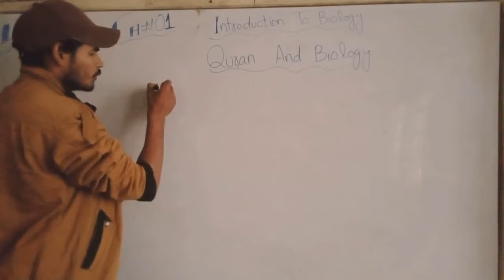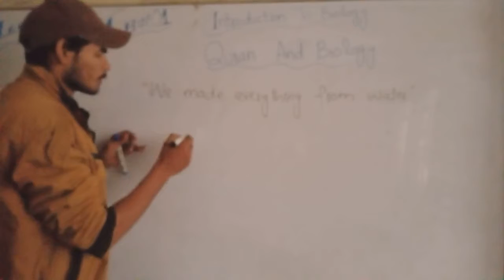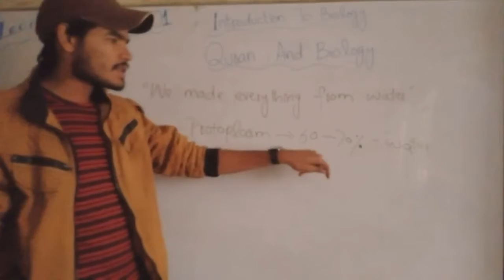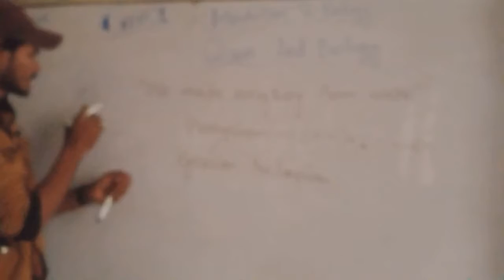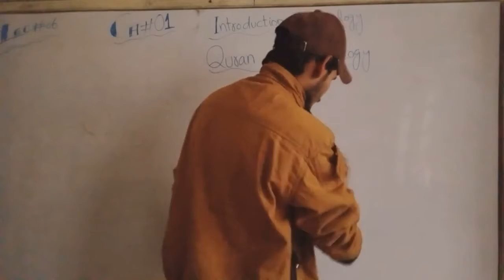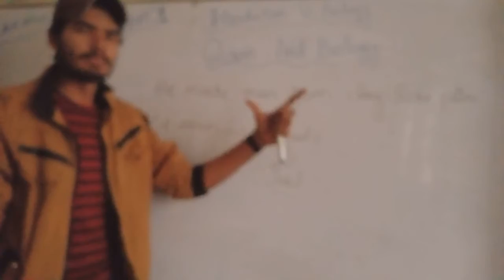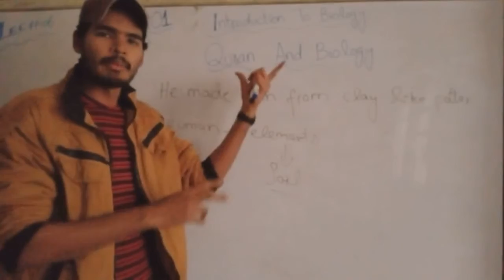Ch#1 Biology and Quraan 9th class Biology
In this video, sir discuss about the Biology and Quraan through M Ahmad Nazeer channel. For the complete course please go to the Playlist 9th Biology.